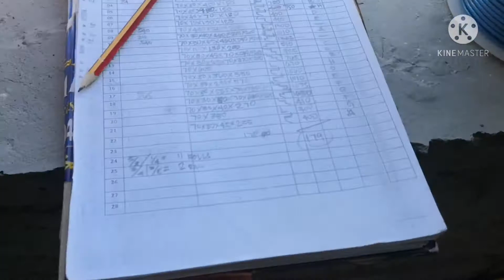AMPS N'OHMS PIPING INSTALLATIONS